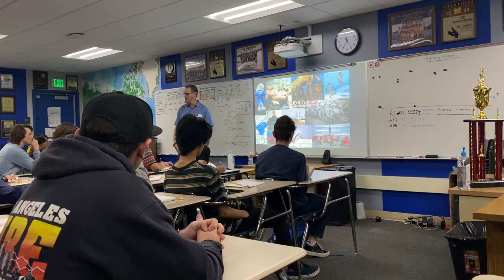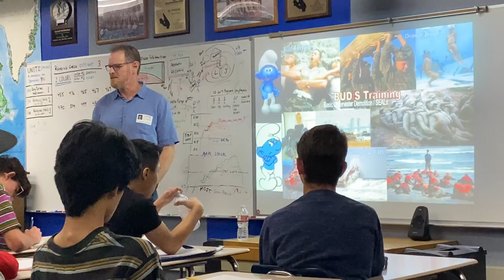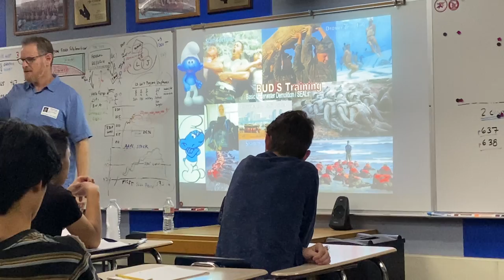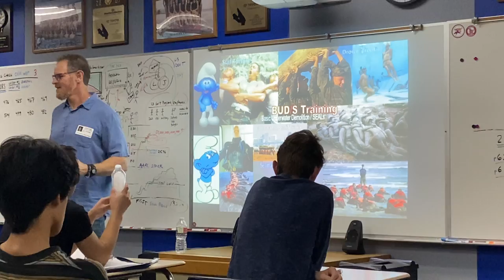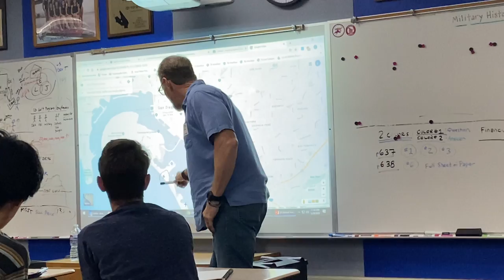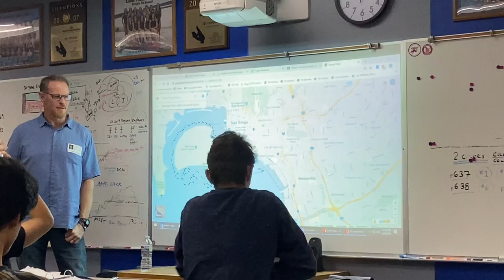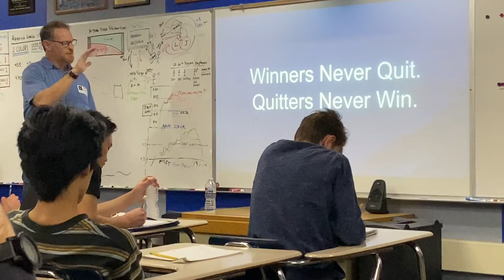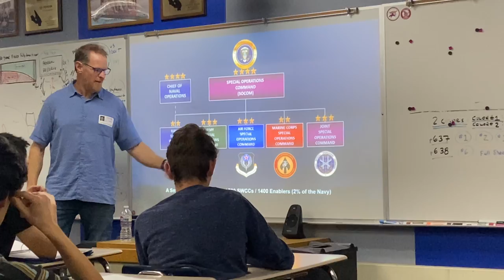John Doolittle on Reaching One's Potential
Retired Navy SEAL Captain John Doolittle discussed a variety of topics with the students in the Military History class of Dave Carlson at Los Alamitos High School in Southern California (shown on first row, standing on the far right) in his BUD/s Class of 213.